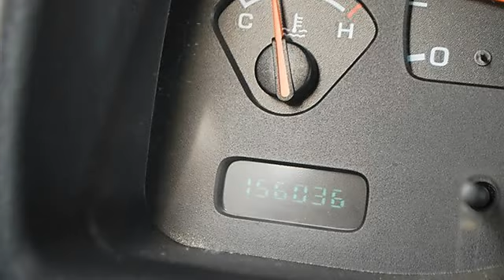2001 Dodge Durango - Classic Dealer Group